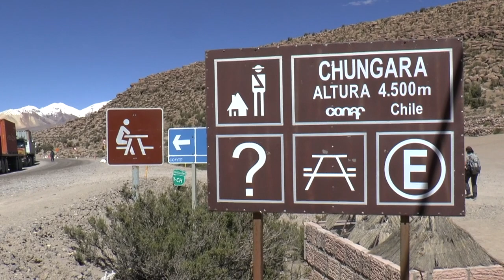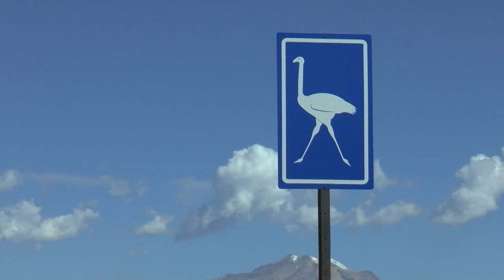volcans et salars du nord Chili 2/4 Parc Lauca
Deuxième épisode d'un voyage inoubliable. La Ruta 11 très fréquentée par les camions conduit à la frontière avec la Bolivie au niveau du superbe lac Chungara. Dans ces eaux limpides se reflètent le volcan Parinacota et son jumeau le Pomerape, points forts des paysages du Parc Lauca. Puis la piste nous mène au pied du volcan Guallatiri et plus loin, au salar de Surire. Vigognes, Nandous et lamas nous accompagnent.